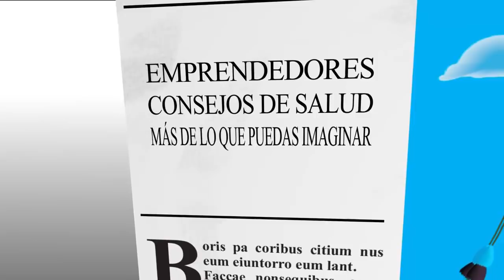LA CHICA MÁS BELLA DEL FOVIAL PASA SIETE HORAS AL DÍA BAJO EL SOL Y LA FURIA DE LOS FURGONES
Esta hermosa mujer tiene 22 años y es madre soltera de dos niños. Pasa 7 horas bajo el sol de lunes a sábado y los domingos asiste a clases porque sueña con ser doctora.